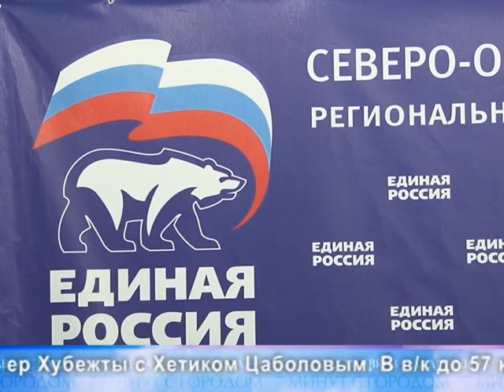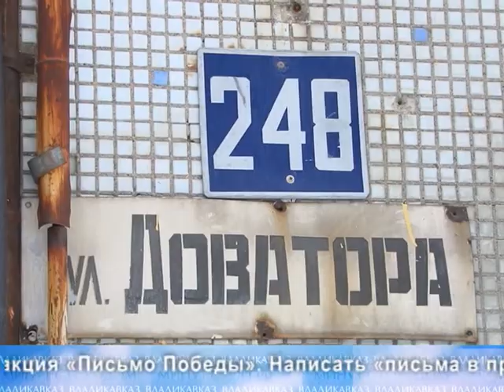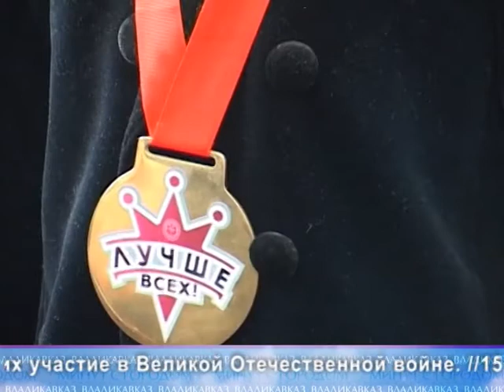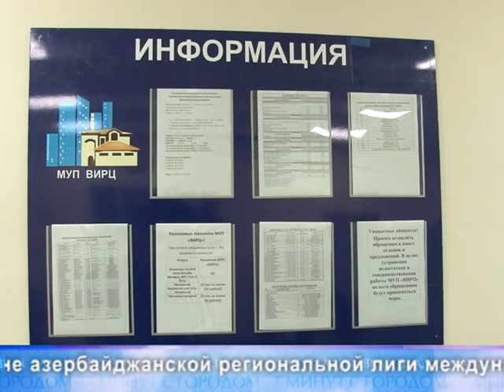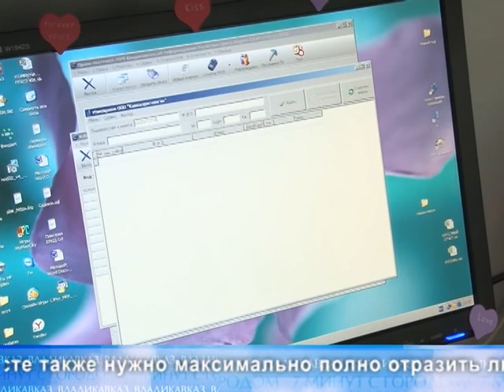7 минут с городом 27 01 17